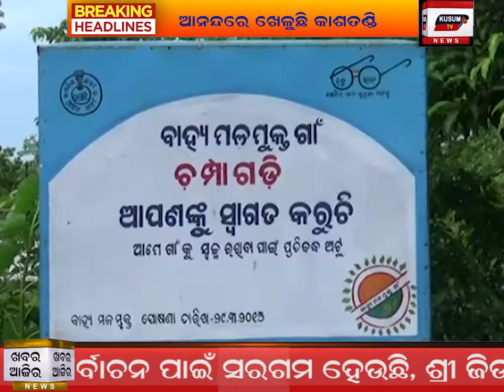Khabar Aajira-20 10 2020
hemanta rutu re devinka aagamana#
hasuchhi kasatandi#

road accident re bike chalaka guruttara#
abahelita juba kalakar bubu nag#

sarakari besarakari prochhahan ku apekhya#
Bhadrak ru suraj khan
Bhubaneswar ru Sailen das